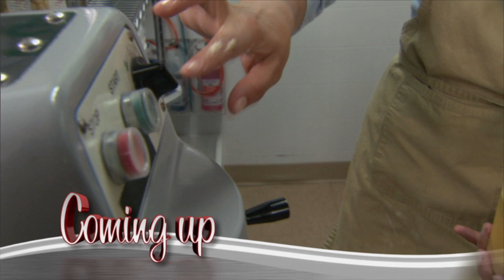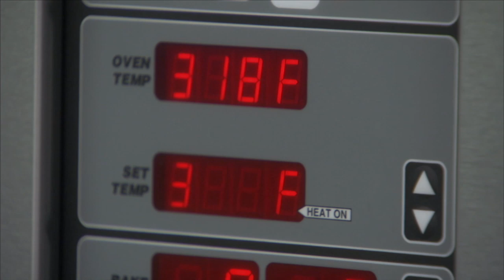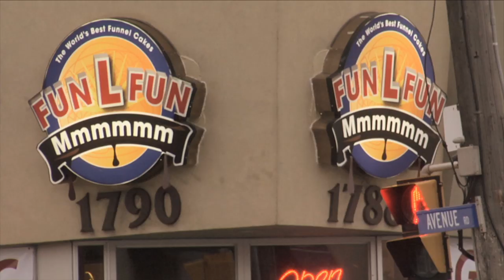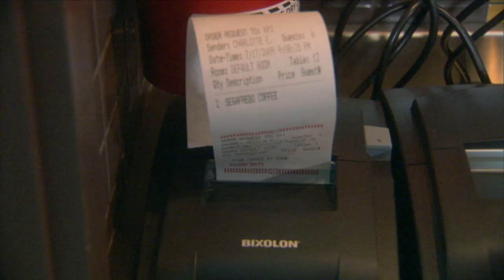Struggle with the Stove | Fearless in the Kitchen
An inept cook learns to make cookies and funnel cake before preparing a meal for her family and friends.